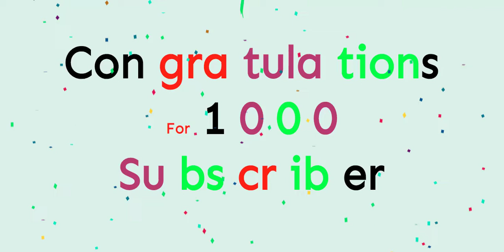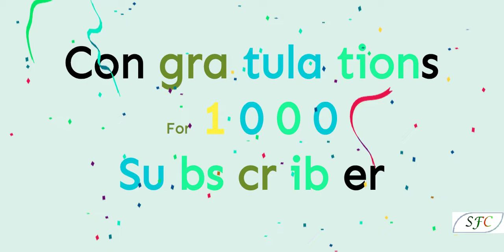Subscribe Celebration. Thanks to All Dear Subscriber.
Hi viewers! This is "SOFT - CODING". It is a Responsive Web Design and Developing Channel.